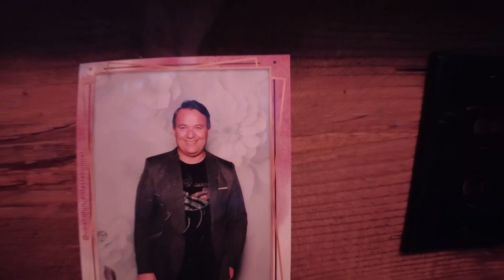Set up and Film / Montaje y filmación......Tras cámaras con Roberto Gonzalez (Bailando a lo Zuliano)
Are you looking to make a lasting impression?

We offer eye-catching and professional content like this behind the scenes video that’s perfect for artist and bands.

¿Está buscando causar una impresión duradera?

Ofrecemos contenido atractivo y profesional como este video trás de cámaras que es perfecto para artistas y bandas.